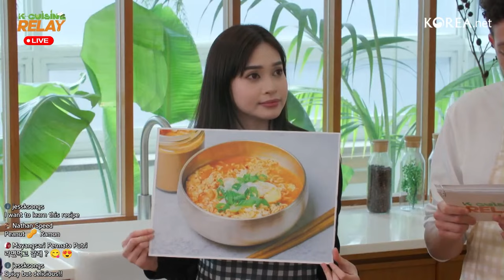Clean Up This Mess! | K-Cuisine Relay | Ep.8 Corn Cheese Buldak & Peanut Butter Ramyeon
Hello everyone!

We present to you the 8th episode our original
LIVE series, 'K-Cuisine Relay'!

📍The 8th Episode: Corn Cheese Buldak & Peanut Butter Ramyeon
👉If you're curious about making Corn Cheese Buldak & Peanut Butter Ramyeon, tune in!
👉Watch 2 players make Corn Cheese Buldak & Peanut Butter Ramyeon LIVE in a relay format
👉Join Hatago and our 2 players make the famous Corn Cheese Buldak & Peanut Butter Ramyeon

[Todays Recipe👨🏻‍🍳]

Corn Cheese Buldak
1) Empty the canned corn into a sieve and drain the water.
2) Mix the canned corn, sugar, mayonnaise and mozzarella together.
3) Boil the noodles in boiling water for four and a half minutes, then pour out the water and mix in the sauce.
4) Transfer the ramyeon to a bowl, top it with the cheesy corn mixture, and microwave it for a minute and a half.
5) Place the powder, seaweed and sesame seeds on top of the melted cheese and enjoy.

Peanut Butter Ramyeon
1) Add oil to a pan, fry the chopped green onions and garlic, add the minced pork, and cook.
2) Set aside the stir-fried meat separately, and add 2-3 cups of water to the pan. Then add the ramyeon and boil.
3) Add one tablespoon of peanut butter and one tablespoon of red pepper powder when the noodles begin to break up.
4) When the noodles are fully cooked, transfer them to a bowl and top with the sliced green onions.

We hope you enjoy Episode 8 of K-Cuisine Relay!
❓ K-Cuisine Relay ❓
👉 Making Korean food in a relay game format ✨
🔴K-Cuisine Relay Live Streaming
👉 Every Tuesday
👉 14:00 to 15:00 (KST) / 5:00 to 6:00 (UTC)
We ask for your attention and support🙏